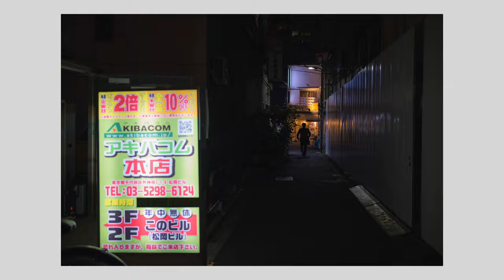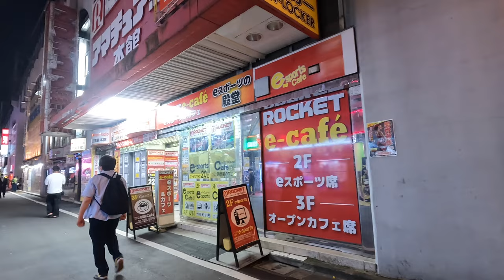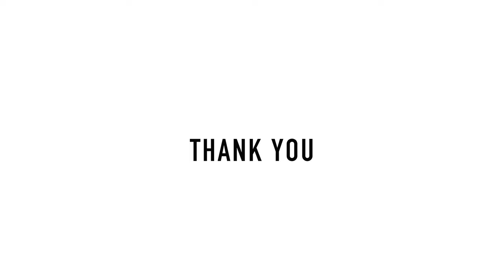Walking around Akihabara at night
Back in Tokyo for a night street photography session with my Nikon Z5 and 40 mm f2.